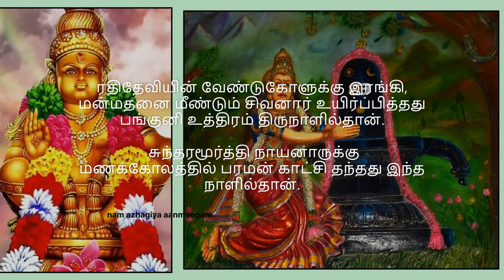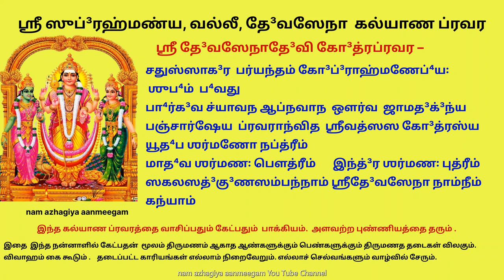திருமண வரம் தரும் சுப்ரமண்ய, வல்லீ, தேவஸேநா கல்யாண ப்ரவர subramanya valli devasena kalyana pravara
தெய்வ திருமணங்கள் நிகழ்ந்த பெருமை மிகு பங்குனி உத்திரம்...!!

மாதந்தோறும் உத்திர நட்சத்திரம் வந்தாலும், பங்குனி மாதத்தில் வரும் உத்திரத்திற்கு அதிக மகிமைகள் உண்டு.

 பன்னிரெண்டாவது மாதமான பங்குனியும், பன்னிரெண்டாவது நட்சத்திரமான உத்திரமும் இணையும் புண்ணிய திருநாள் பங்குனி உத்திரம். தெய்வத் திருமணங்கள் அதிகம் நடைபெற்ற மாதம் பங்குனி என்கின்றன புராணங்கள்.

தெய்வங்களே உத்திரத்தை சிறந்த நட்சத்திரம் என்று தேர்வு செய்த பெருமை உண்டு.

பங்குனி உத்திர நாளில் நிகழ்ந்தவை :

திருப்பரங்குன்றத்தில் முருகன் - தெய்வானை திருமணம் நடந்தது இந்த நாளில் தான்.

மகாலட்சுமி இந்நாளில் விரதம் இருந்து, மகாவிஷ்ணுவின் திருமார்பில் இடம் பிடித்தாள்.

பிரம்மன், தன் மனைவி சரஸ்வதியை நாக்கிலேயே வைத்துக் கொள்ளும்படியான வரத்தை இந்நாளில் பெற்றார்.

தன் மனைவி இந்திராணியை பிரிந்திருந்த இந்திரன், மீண்டும் அவளுடன் சேர்ந்த நாள் இது.

புண்ணிய திருநாளான பங்குனி உத்திரத்தில் முருகனுக்கு கருங்காலி கட்டை வேலை வைத்து வழிபட்டால் சொந்தவீடு, மனை வாங்கும் யோகம் அமையும்.

மன பயம் நீங்கி தன்னம்பிக்கையும், தைரியமும் அதிகரிக்கும்.

சந்திர பகவான் கார்த்திகை, ரோகிணி உள்ளிட்ட 27 நட்சத்திரங்களை மனைவியராக அடைந்த புண்ணிய தினம்.

ராமபிரான் - சீதாதேவி, பரதன் - மாண்டவி, லட்சுமணன் - ஊர்மிளை, சத்ருக்னன் - ஸ்ருத கீர்த்தி ஆகியோருக்கு திருமணம் நடந்த தினம்.

இமவான் தன் மகள் பார்வதியை சிவனுக்கு திருமணம் செய்ய தேர்ந்தெடுத்தது இந்த நாளில் தான்.

மதுரையில் மீனாட்சி சுந்தரேஸ்வரர் திருமணம் நடந்தது இந்த நாளில் தான்.

ஆண்டாள் - ரங்கமன்னார் திருமணம் நடந்தது இந்த நாளில் தான்.

இந்த நாளில் தான் இடும்பன் மூலம் காவடி தூக்கும் பழக்கம் ஆரம்பித்தது.

பங்குனி உத்திரத்தில் தான் தர்மசாஸ்தாவான சபரிமலை ஐயப்பன் பிறந்தார்.

அர்ச்சுனன் பிறந்தது பங்குனி உத்திரத்தில் தான்.

வள்ளி அவதாரம் செய்தது பங்குனி உத்திரத்தில் தான்.

காஞ்சியில் காமாட்சி அம்மன் ஆற்று மணலை சிவலிங்கமாக பிடித்து வழிபட்டு சிவனின் அருளைப் பெற்றது இந்த நாளில் தான்.

தனது தவத்தைக் கலைத்த மன்மதனை, சிவபெருமான் நெற்றிக் கண்ணால் எரித்து சாம்பலாக்கினார். பின்னர், தன்னை வணங்கி மன்றாடிய ரதிதேவியின் வேண்டுகோளுக்கு இரங்கி, மன்மதனை மீண்டும் சிவனார் உயிர்ப்பித்தது பங்குனி உத்திரம் திருநாளில்தான்.

சுந்தரமூர்த்தி நாயனாருக்கு மணக்கோலத்தில் பரமன் காட்சி தந்தது இந்த நாளில்தான்.

இவ்வளவு சிறப்புகள் ஒன்றாகப் பொருந்திய பங்குனி உத்திர நாளில் ஆலயம் சென்று வழிபடுவோம். இறைவனின் ஆசியைப் பெறுவோம்...!

பிரவரம் என்பது ஒரு அடையாள அமைப்பு, குறிப்பாக ஒரு குடும்ப வரிசை. அதாவது வம்சாவளியையும் குறிக்கிறது.

எந்த ரிஷியை , எந்த கோத்ரத்தை சார்ந்தவர் என்பதையும் குறிப்பது.

ஶ்ரீ ஸுப்³ரஹ்மண்ய, வல்லீ, தே³வஸேநா கல்யாண ப்ரவர

ஶ்ரீ ஸுப்³ரஹ்மண்யேஶ்வர கோ³த்ரப்ரவர –

சதுஸ்ஸாக³ர பர்யந்தம் கோ³ப்³ராஹ்மணேப்⁴ய꞉ ஶுப⁴ம் ப⁴வது । நிர்கு³ண நிரஞ்ஜந நிர்விகல்ப பரஶிவ கோ³த்ரஸ்ய ।
பரஶிவ ஶர்மணோ நப்த்ரே ।
ஸதா³ஶிவ ஶர்மண꞉ பௌத்ராய ।
விஶ்வேஶ்வர ஶர்மண꞉ புத்ராய । அகி²லாண்ட³கோடிப்³ரஹ்மாண்ட³நாயகாய । த்ரிபு⁴வநாதீ⁴ஶ்வராய ।
தத்த்வாதீதாய ।
ஆர்தத்ராணபராயணாய ।
ஶ்ரீஸுப்³ரஹ்மண்யேஶ்வராய வராய ॥

ஶ்ரீ வல்லீதே³வி கோ³த்ரப்ரவர –

சதுஸ்ஸாக³ர பர்யந்தம் கோ³ப்³ராஹ்மணேப்⁴ய꞉ ஶுப⁴ம் ப⁴வது ।
காஶ்யப ஆவத்ஸார நைத்⁴ருவ த்ரயார்ஷேய ப்ரவராந்வித காஶ்யபஸ கோ³த்ரஸ்ய ।
ஜரத்கார ஶர்மணோ நப்த்ரீம் ।
ஆஸ்தீக ஶர்மண꞉ பௌத்ரீம் ।
ஶங்க²பால ஶர்மண꞉ புத்ரீம் ।
ஸகலஸத்³கு³ணஸம்பந்நாம் ஶ்ரீவல்லீ நாம்நீம் கந்யாம் ॥

[* பாட²ந்தரம் – பராவரண சிதா³நந்த³ பராகாஶ பரவாஸுதே³வ கோ³த்ரஸ்ய । விஶ்வம்ப⁴ர ஶர்மணோ நப்த்ரீம் । பரப்³ரஹ்ம ஶர்மண꞉ பௌத்ரீம் । கஶ்யப ஶர்மண꞉ புத்ரீம் । *]

ஶ்ரீ தே³வஸேநாதே³வி கோ³த்ரப்ரவர –
சதுஸ்ஸாக³ர பர்யந்தம் கோ³ப்³ராஹ்மணேப்⁴ய꞉ ஶுப⁴ம் ப⁴வது । பா⁴ர்க³வ ச்யாவந ஆப்நவாந ஔர்வ ஜாமத³க்³ந்ய பஞ்சார்ஷேய ப்ரவராந்வித ஶ்ரீவத்ஸஸ கோ³த்ரஸ்ய । யூத⁴ப ஶர்மணோ நப்த்ரீம் । மாத⁴வ ஶர்மண꞉ பௌத்ரீம் । இந்த்³ர ஶர்மண꞉ புத்ரீம் । ஸகலஸத்³கு³ணஸம்பந்நாம் ஶ்ரீதே³வஸேநா நாம்நீம் கந்யாம் ॥